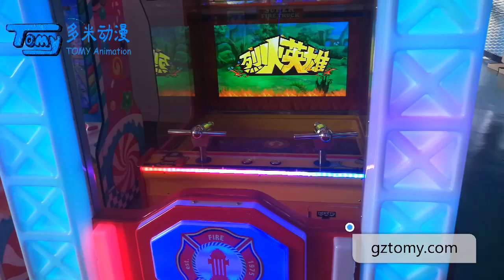Fire Truck water shooting arcade game machine gztomy.com Whatsapp+86 17328622108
Fire Truck water shooting arcade game machine

Tomy Arcade JW.

Best Arcade Game for Kids in Amusement Playground
TOMY Arcade Best Arcade Game for Kids series includes swing machines, kids racing cars, kids gun machines, kidsbasketball machines, kids hockey, whack-a-mole, simulated bicycles, kids lottery machines and more. It is widely used in family indoor playgrounds, kids playgrounds, supermarkets, and comprehensive venues for adults and children. It has the advantages of low price, lively appearance and long service life.

We provide 100+ stable and good factory quality kids game machine choice for oversea markets.

Have fun with Best Arcade Game for Kids from Tomy arcade to be young again.

efficiency.

Tomy Arcade JW.